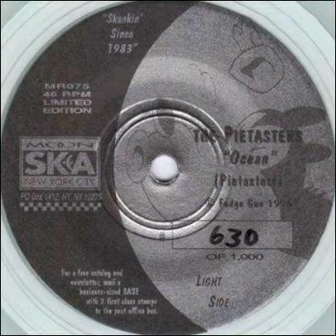The Pietasters - Ocean - 1996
American Ska.  Washington, DC.
Limited Edition clear vinyl 7 Inch single.